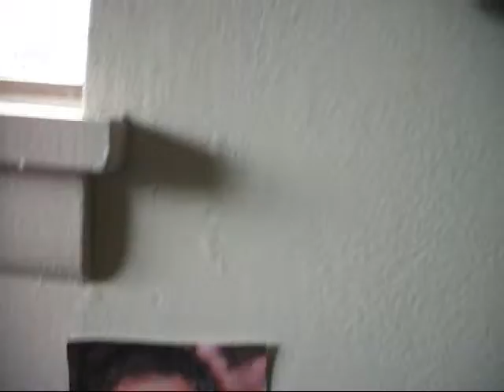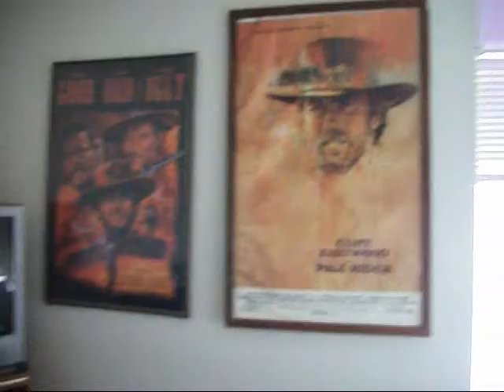Bronze Wings of Bronzeness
The Epic Struggle of Two Young Men...and one is wearing a hat.